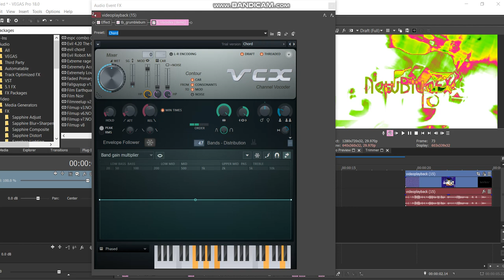How to make FizzyAcidLights